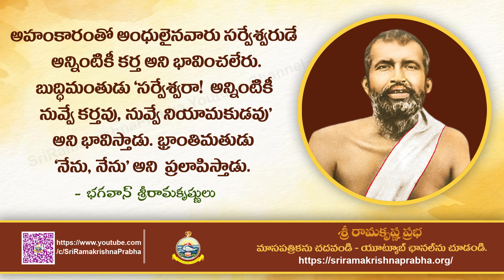Bhagavan Sri Ramakrishna Quotes | whatsappstatus | Sri Ramakrishna Prabha